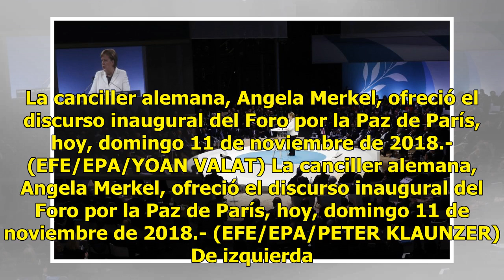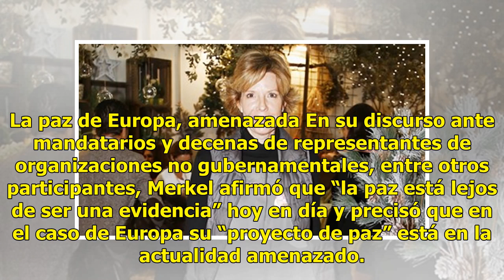Angela Merkel inaugura el Foro por la Paz de París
PARÍS, Francia.  (Notimex).- Acompañada de decenas de jefes de Estado y del secretario general de la ONU, Antonio Guterres, la canciller federal alemana Angela Merkel inauguró hoy aquí el Foro internacional por la Paz de París, enmarcado en las conmemoraciones del centenario del final de la Primera ...